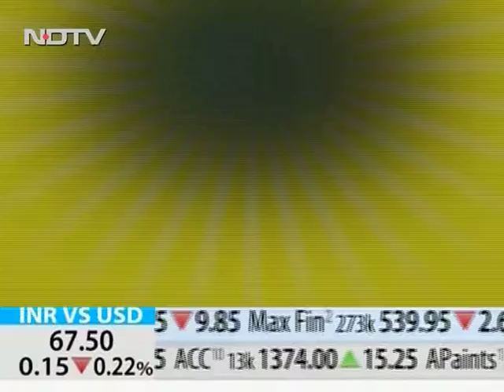Dr R S N Murty 1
Chief Cardiologist, Capital Hospital, Bhubaneswar